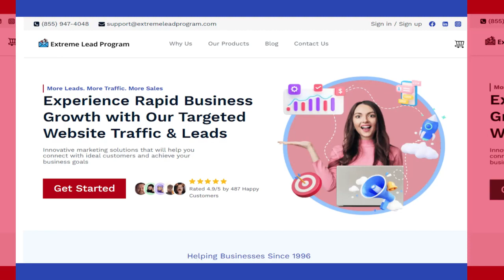Extreme Lead Program - Buyers Traffic